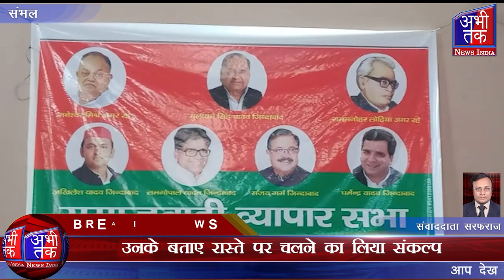जनेश्वर मिश्र की पुण्यतिथि पर अर्पित की पुष्पांजलि | Abhi Tak News